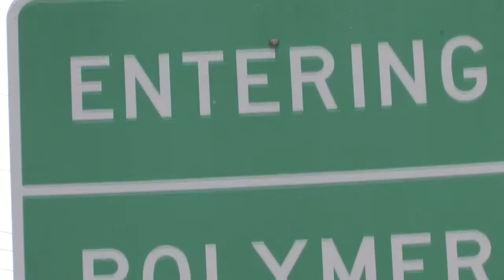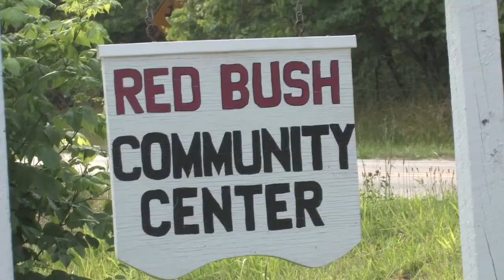Toxic Soup - Trailer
Toxic Soup shares the stories of everyday Americans fighting to keep their blood, water and air safe from pollution. Filmed by a group of fearless documentary filmmakers, we follow them as they "road trip" to several American states to expose the unethical practices of giant American corporations who are polluting the water by discarding all sorts of chemical substances without any regard to the population who use it. Carcinogenic substances and other substances suspected to be a cause for autism, for example, are floating around in this "toxic soup," which has still not fallen under any legalisation.

Meeting people who have been affected by this contamination, we witness the damages done to our health because of these substances and follow the filmmakers as they crash the DuPont shareholders meeting, march with Jim Carrey in Washington DC, pull a political prank on Hilary Clinton, interview filmmaker Morgan Spurlock, and ask Bill Clinton about the connection between chemicals and autism.

From harmful pollutants disposed by manufacturers of consumer goods to radioactive waste left in the water by oil exploration companies, this film also reveals that an unregulated chemical can be found in the blood of 95% of America's population. It's the politics of pollution as giant corporations manipulate the system to delay environmental reform, endangering the lives of people all over the world for increased profits.